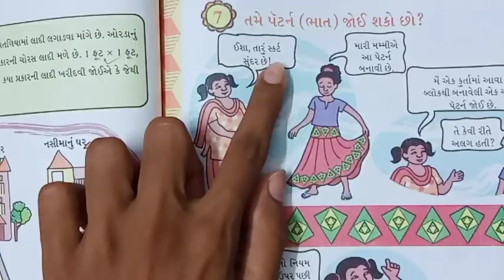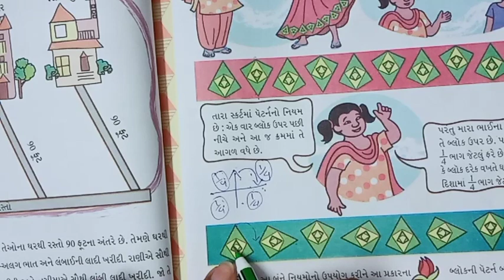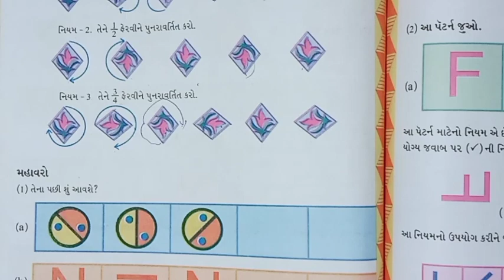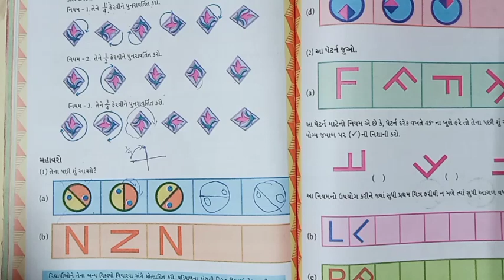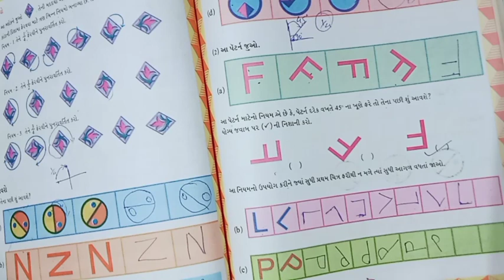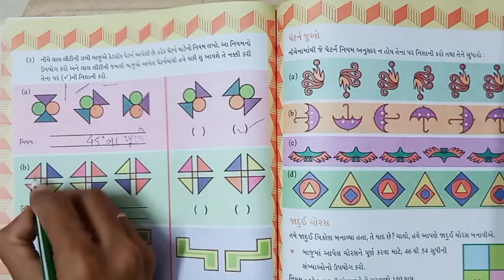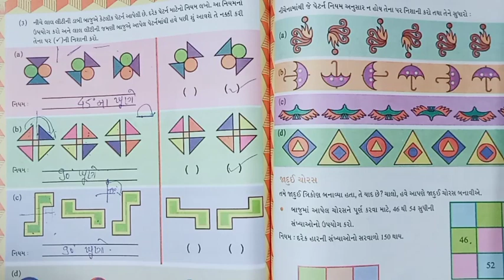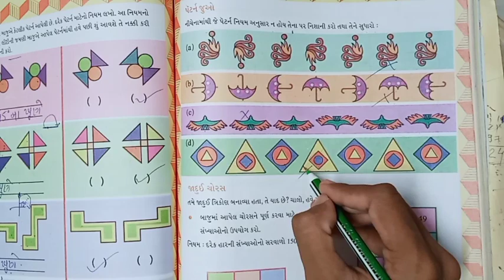gyanpathschool ધોરણ-5 ગણિત (પાઠ-7 ,ભાગ-1)